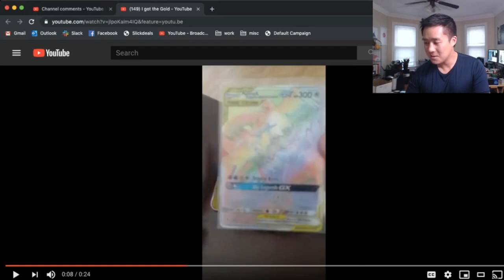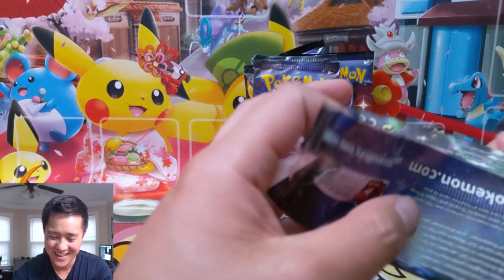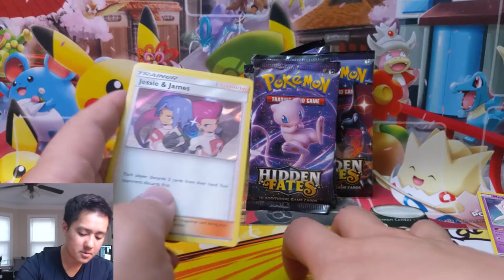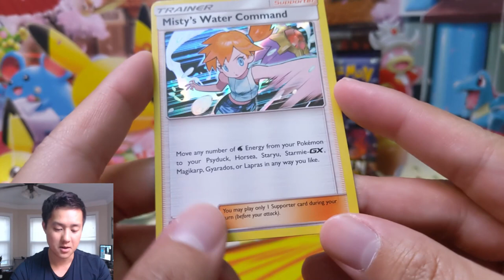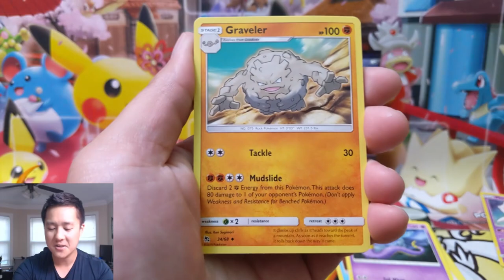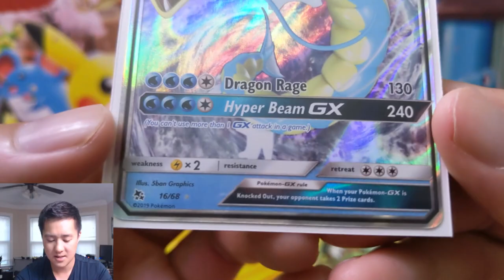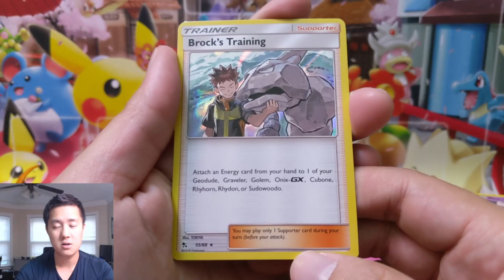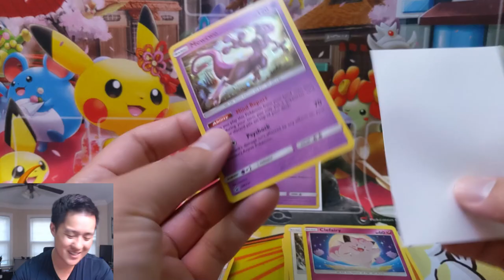Cant get enough HIDDEN FaTES! Show me YOUR PULLS!! + Next GIVEAWAY STARTS TOMORROW!!